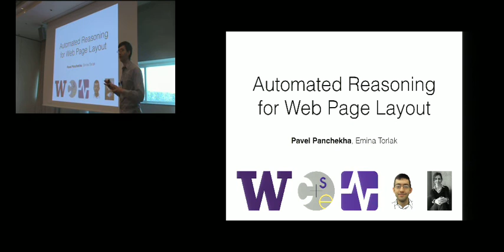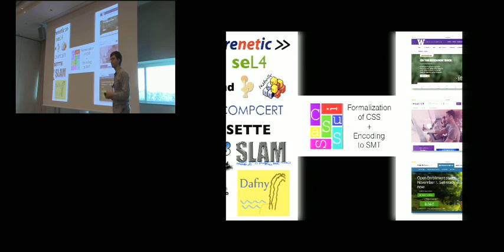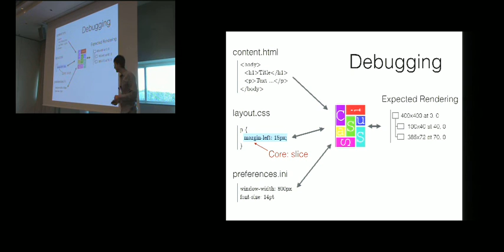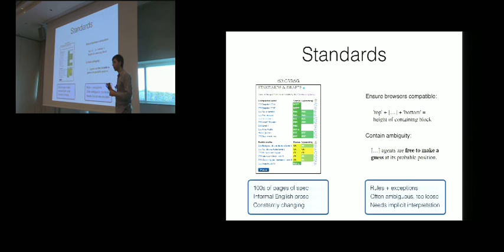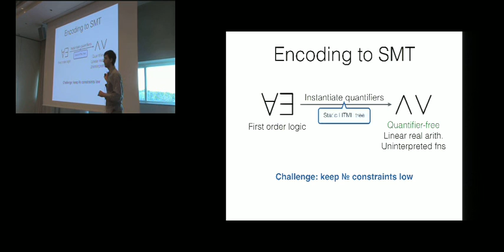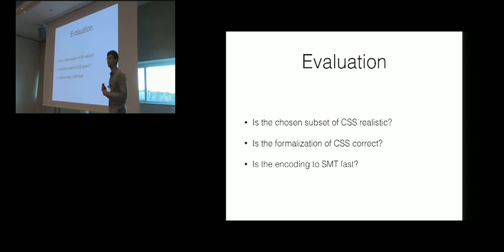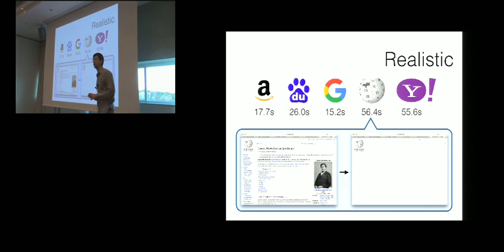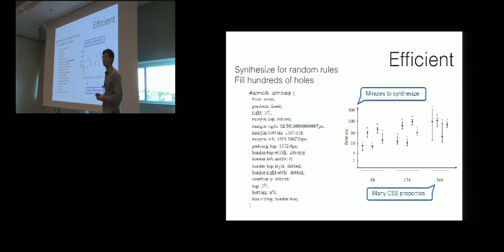Automated Reasoning for Web Page Layout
Web pages define their appearance using Cascading Style Sheets, a modular language for layout of tree-structured documents. In principle, using CSS is easy: the developer specifies declarative constraints on the layout of an HTML document (such as the positioning of nodes in the HTML tree), and the browser solves the constraints to produce a box-based rendering of that document. In practice, however, the subtleties of CSS semantics make it difficult to develop stylesheets that produce the intended layout across different user preferences and browser settings.

This paper presents the first mechanized formalization of a substantial fragment of the CSS semantics. This formalization is equipped with an efficient reduction to the theory of quantifier-free linear real arithmetic, enabling effective automated reasoning about CSS stylesheets and their behavior. We implement this reduction in Cassius, a solver-aided framework for building semantics-aware tools for CSS. To demonstrate the utility of Cassius, we prototype new tools for automated verification, debugging, and synthesis of CSS code. We show that these tools work on fragments of real-world websites, and that Cassius is a practical first step toward solver-aided programming for the web.